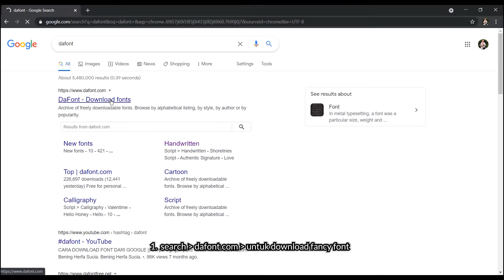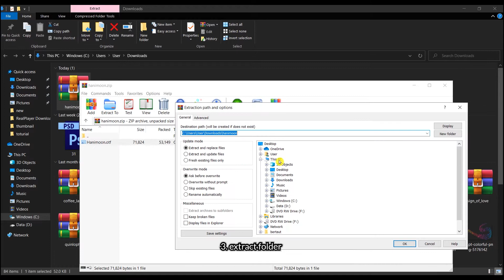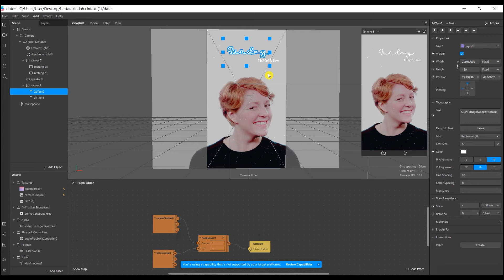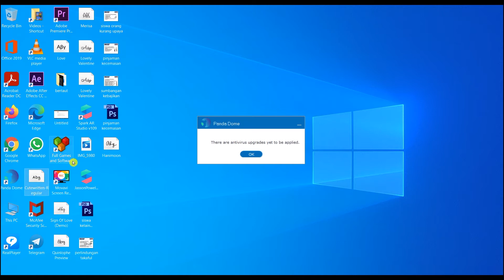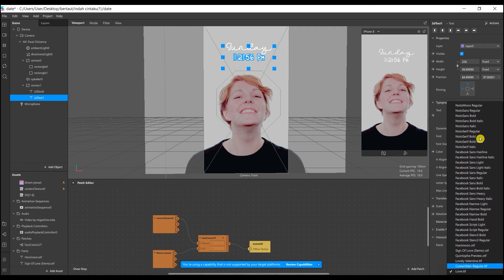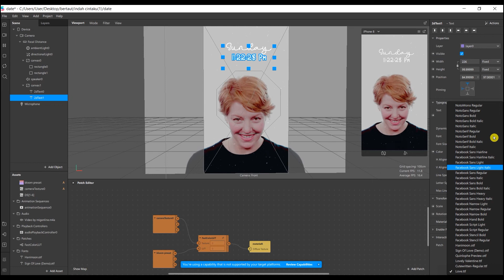How to change fancy font | Tutorial | Bahasa Malaysia